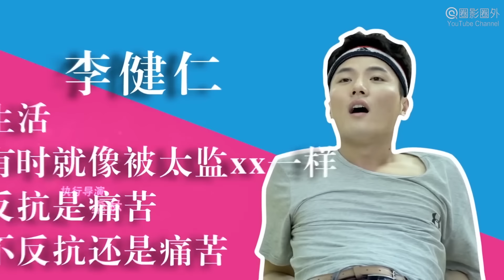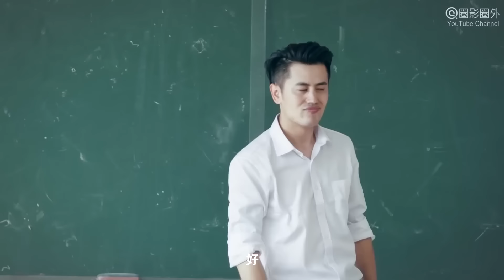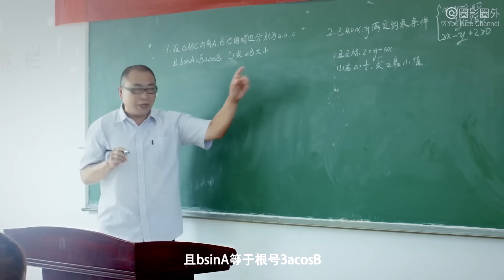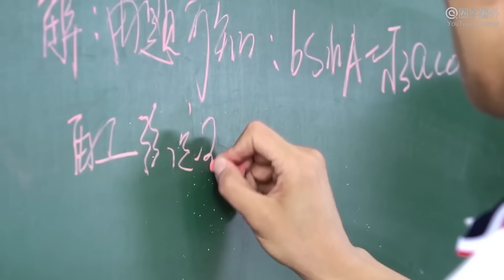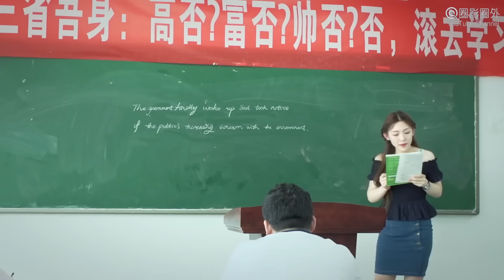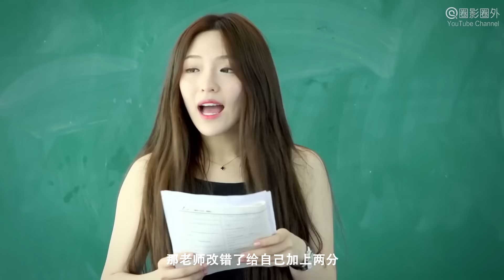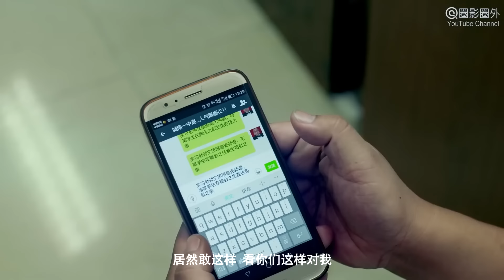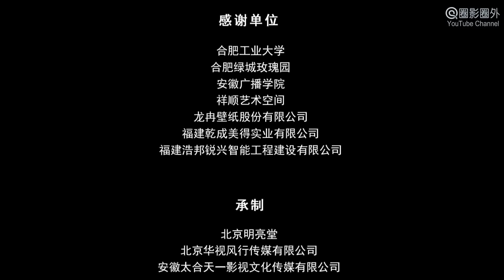(16+) "Моя учительница – богиня" (2017) китайская комедийная мелодрама с русским переводом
Полная китайская комедийная мелодрама "Моя учительница – богиня" (2017) с русским двухголосым переводом!

Молодая учительница Вэнь Сыюй приходит на практику в школу перед самым выпускным. Она решает внести в финальный концерт, который по обычаям похож на череду патетических речей, немного незабываемых эмоций. В нее сразу влюбляются все: ученики, участвующие в танцевальном номере, классный руководитель и даже суровый завуч...

Режиссеры Хо Шань, У Цань
В главных ролях Юй Шиминь, Чжан Цзунминь, Ван Юэвэнь, Чэнь Цинчжун, Ван Сюньцяо

(16+)

Подробнее о фильме на главном российском сайте о китайском кино